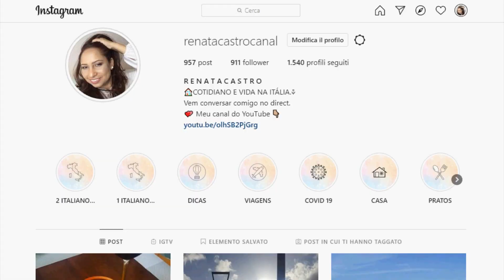MEU MUNDO DESABOU E ESTOU RECOMEÇANDO A MINHA VIDA | SÉRIE RÊ-LATOS #2 | RENATA CASTRO